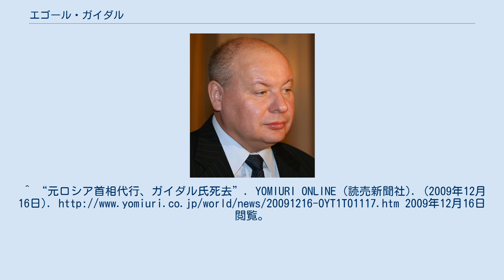エゴール・ガイダル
エゴール・チムロヴィッチ・ガイダル（ガイダール、ロシア語: Его́р Тиму́рович Гайда́р、ラテン文字転写の例：Egor Timurovich Gaidar、1956年3月19日 - 2009年12月16日）は、ロシアの政治家、経済学者。
下院国家会議議員、右派連合（右派勢力同盟）共同議長。
ソビエト連邦の崩壊後、エリツィン時代前期に首相代行、第一副首相などを歴任し、急進的経済改革を実施した。
 1956年3月19日にソビエト連邦のモスクワに生まれる。
1978年、モスクワ大学経済学部を卒業。
モスクワ大学大学院に進み、スタニスラフ・シャターリンの指導を受ける。
経済学博士号を取得。
1980年から経済分野の研究所で学究生活に入り、ソ連共産党機関誌「プラウダ」や「コムニスト」誌の編集局に勤務する。
1990年、移行期経済問題研究所を設立し所長に就任する。
 1991年のソ連8月クーデターで、エリツィンの国家非常事態委員会に対する声明に同調したガイダルは研究所のスタッフとともにロシア最高会議ビル（ホワイトハウス）に駆けつけ、ビルの防衛に参加した。
 同年9月、ソ連国民経済アカデミー経済政策研究所所長として、経済改革案を作成する。
同年11月、改革案をエリツィンに評価されロシア共和国の経済担当副首相に35歳の若さで抜擢される。
1992年1月「ショック療法」と呼ばれる価格自由化政策を断行する。
3月には第一副首相兼大蔵大臣に昇格する。
しかし「ショック療法」はロシア経済に急激なハイパーインフレーションをもたらす結果となり、国民生活に大打撃を与えた。
4月第6回人民代議員大会では、激しい批判を受ける結果となる。
 エリツィンは局面打開のため、保守派と妥協し、ヴィクトル・チェルノムイルジンガスプロム社長を副首相に任命するなど大企業経営者を入閣させて、経済改革を穏健な路線に転換する。
一方でガイダルに対しては、6月首相代行に指名し、人民代議員大会に対し、ガイダルの首相就任の承認を求めた。
しかし、12月第7回人民代議員大会及び最高会議は拒否し、最終的に首相にはチェルノムイルジンが任命され、ガイダルは辞任した。
 1993年9月第一副首相兼経済相として再び入閣する。
モスクワ騒乱後、1993年12月の下院国家会議選挙に急進改革派を糾合した政治ブロック「ロシアの選択」を結成し、自らも下院議員に立候補し当選する。
エリツィン支持派は、ガイダルの「ロシアの選択」と穏健改革派のセルゲイ・シャフライ副首相を代表とする「ロシア統一と合意」党の二本立てで選挙に臨んだ。
しかし、選挙で第一党となったのはウラジーミル・ジリノフスキー率いる極右政党・ロシア自由民主党であり、同様に反エリツィンを標榜するロシア連邦共産党も巨大な勢力を占めたままであった。
民主派・改革派の勢力低落は顕著となり、ガイダルの改革に対する国民の強い拒否・批判を如実に示す結果となった。
 1994年1月20日第一副首相を解任される。
1994年10月政党「ロシアの民主的選択」結成。
1995年12月下院選挙に選挙ブロック「ロシアの民主的選択・民主主義者連合」を結成し臨むものの、同ブロックは、比例区での得票率は3.86 %に留まり、議席獲得に必要な「5%条項」をクリアできず、ガイダルも落選した。
1998年8月、セルゲイ・キリエンコ首相に対して、アナトリー・チュバイスと共同で、ルーブルの切り下げとデフォルト宣言を勧告したが、これはロシア金融危機を招き、キリエンコ内閣を崩壊へと導く結果となった。
 1999年下院選挙で右派連合（右派勢力同盟）から比例区で立候補し当選した。
下院議員としては、ガイダルは、所属する右派勢力同盟とともに概ね与党的立場を取ったが、1994年12月の第一次チェチェン紛争におけるロシア連邦軍の軍事侵攻と、1997年から1999年においてベラルーシ・ロシア連合国家に反対した。
右派勢力同盟の元老であり共同議長として、党内では地歩を保つものの、「ショック療法」の失敗やロシア金融危機をもたらしたことなどから、多くの国民からは不人気である。
2003年12月、下院選挙で落選したが、強権化、統制化を強めるプーチン政権及びシロヴィキに対しては批判的な姿勢を貫いた。
 2006年11月24日、訪問先の...